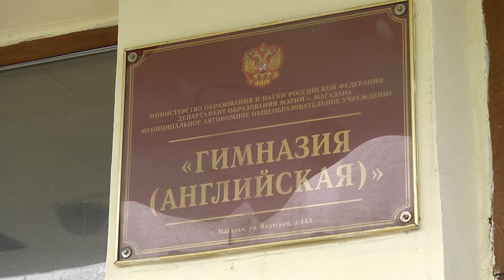Подготовка школ к новому учебному году